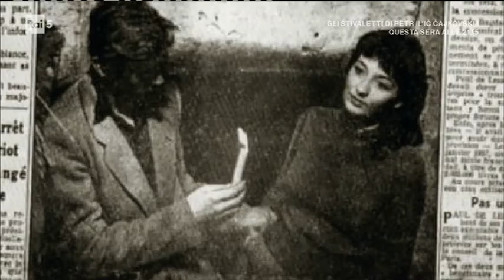Speciale Roger Vadim e Brigitte Bardot